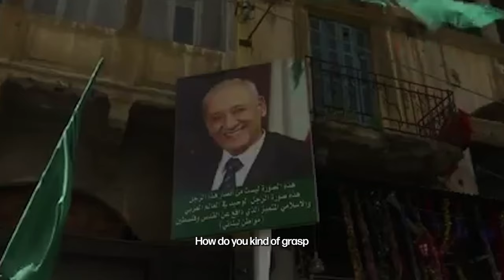How We Oppress Ourselves, Quitting Making Music, & TEDTalk Regrets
Ali Fadlallah is an author, TED speaker, instructor, Harvard graduate, and business owner. Ali continued the book his late father was writing before he passed away. We discuss Ali's prison of mind & how we all are trapped in a prison in some shape or form, he talks about quitting music and getting closer to God. I guarantee that you will find something in this conversation to relate to.

This episode is available on YouTube, Spotify, and Apple Podcasts.

00:00 Intro
04:50 Nabih Berri is Ali's grandfather
15:50 Continuing late father's book
20:00 Dad's appointment as principal + struggles
31:36 What is the prison of minds?
35:32 Ali's prison
38:39 Conforming against your identity
41:40 Outside vs reality
44:15 Going to Harvard worsens your state?
47:00 Seeing a psychiatrist & getting close to God
49:07 TEDTalk reflections
51:35 Getting into making music
55:47 Not casting judgment
1:05:45 Relationship with father + Don't idolize your parents
1:09:56 Escaping mental prison
1:18:14 Father passing away
1:27:47 Last conversation with father
1:30:03 Hardest part of dad leaving
1:34:40 Becoming a father
1:40:00 Graduating from Harvard & the prison
1:42:13 Closing remarks